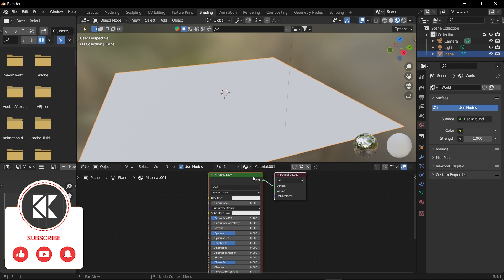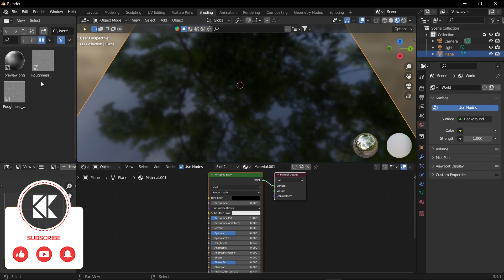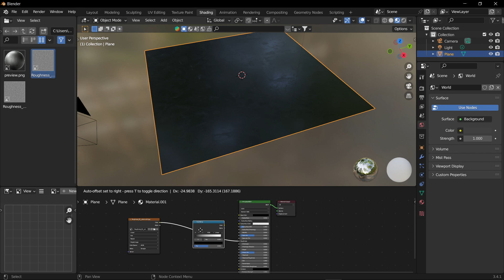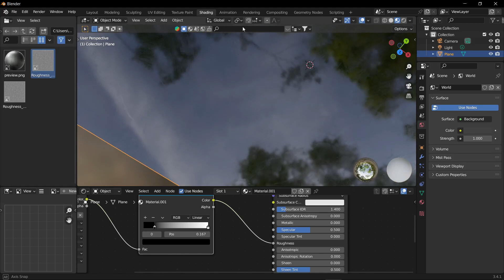How to add surface imperfections in Blender - Quick and Easy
In this video, I show you how to realistic imperfections in blender using all the skills I gained through my practice.